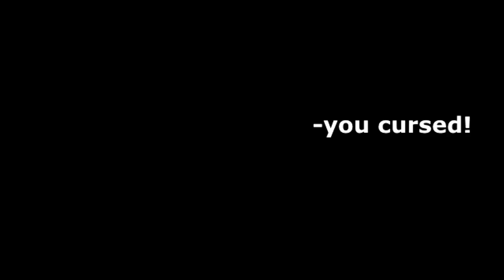the Real Life of a Polar bear family on earth